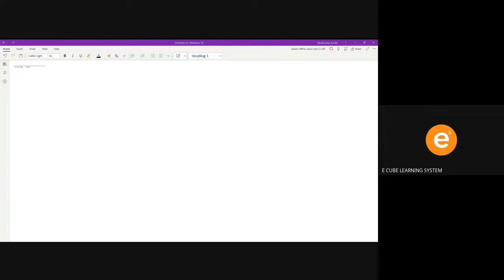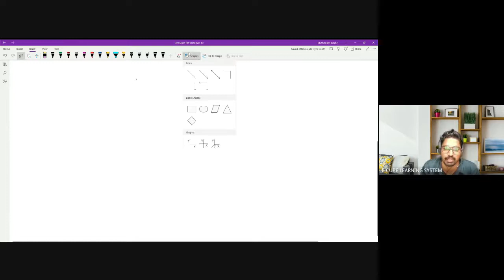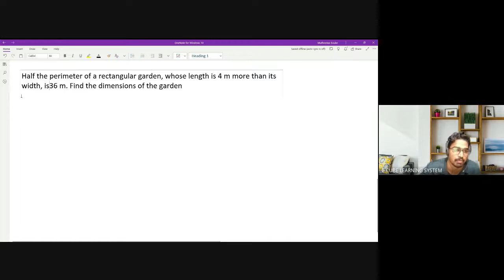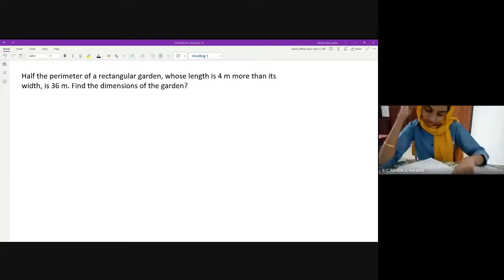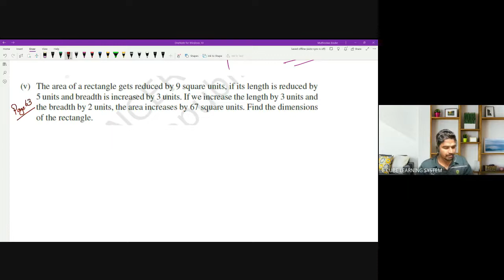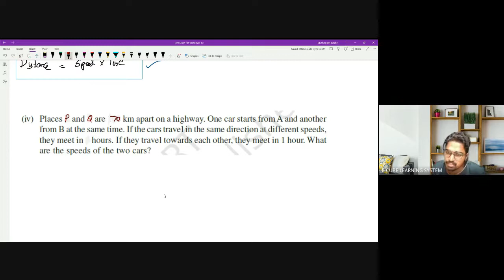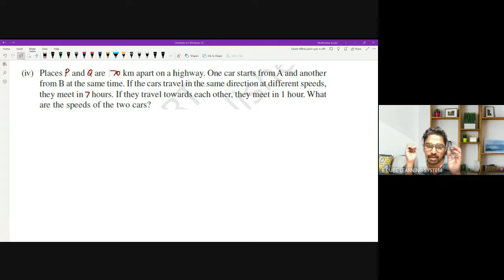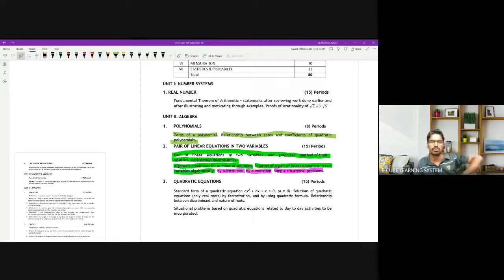CBSE B MAT CH 3 PART 14 geometric problem speed problem discusion -12/ 05/ 22